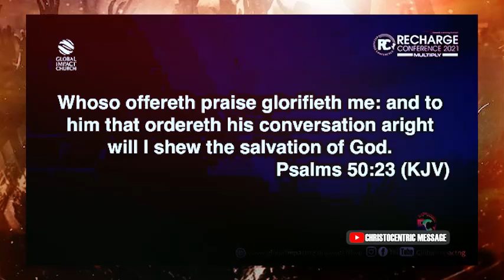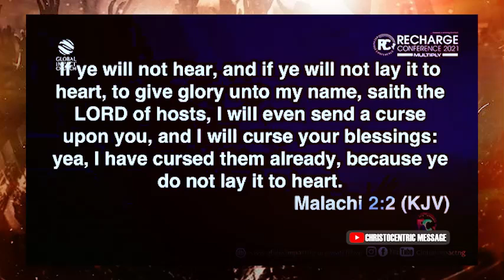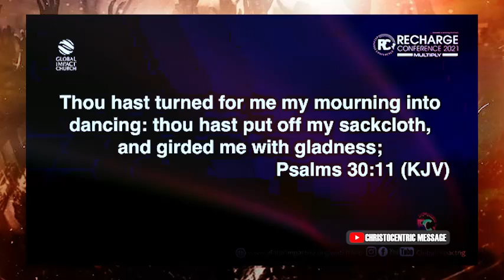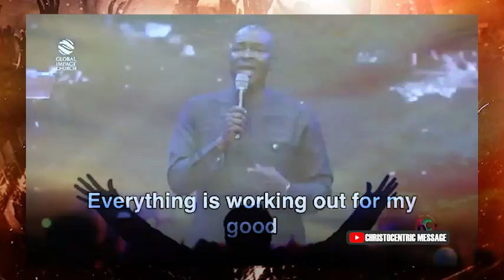THIS IS WHY YOU SHOULD ALWAYS BE THANKFUL TO GOD - APOSTLE JOSHUA SELMAN